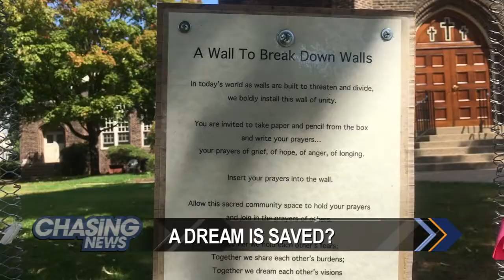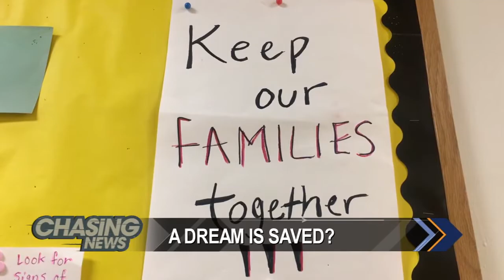NJ Pastor Builds A 'Wall Against Walls' As DACA Decision Looms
A DREAM IS SAVED?

A church in NJ is working overtime to protect dozens of families from deportation after President Trump announced he would end DACA.

The Rev. Seth Kaper-Dale is the pastor at the Reformed Church of Highland Park.  He's become a fierce critic of the president's immigration policies.  Last week, Trump said he would give Congress six months to rework DACA, former President Obama's Deferred Action for Childhood Arrivals program.  Kaper-Dale said he has little faith that a compromise will happen.

On Wednesday, "dreamers" -- DACA youth -- got word that a deal was worked out after Rep. Nancy Pelosi and Sen. Chuck Schumer had dinner with President Trump.  Trump said later  that there was no deal yet.